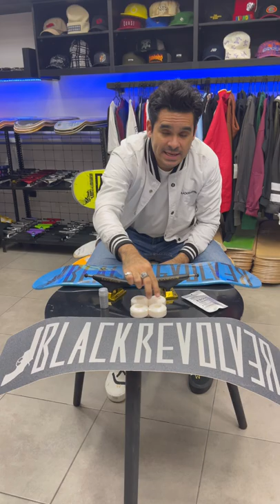¿CÓMO SE HACE? ¿CÓMO COMPRAR TU PRIMER TABLA? ¿CUÁLES SON LAS PARTES DE UNA PATINETA?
Así que estás empezando y decidiste en comprar tu primer patineta ¡Perfecto!
¿Cómo se hace? Es nuestro segmento de nuestra Academia de Skate Online
Con este ¿Cómo se hace? @urielruano Te ayudaremos a que sepás y comprendás todo desde el inicio en nuestro mundo del skate.

Podes encontrar más tips y todos nuestros productos en elspotsm.com